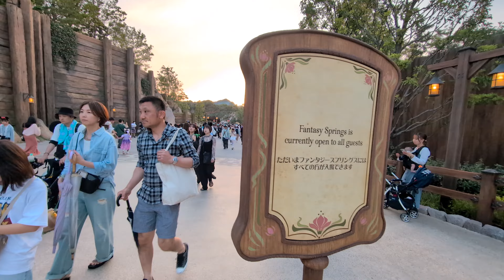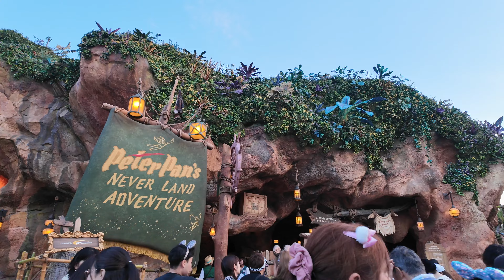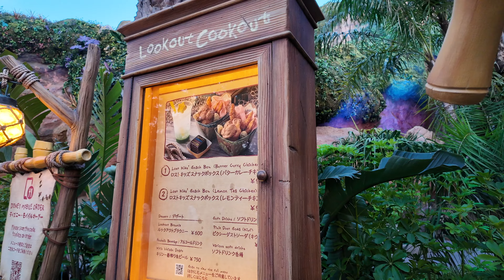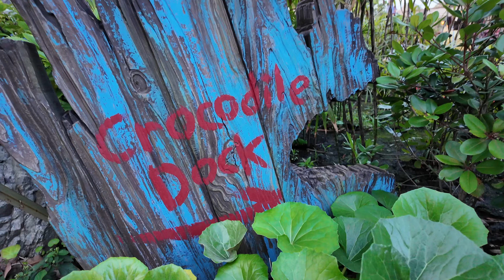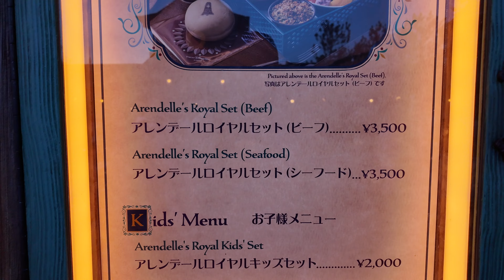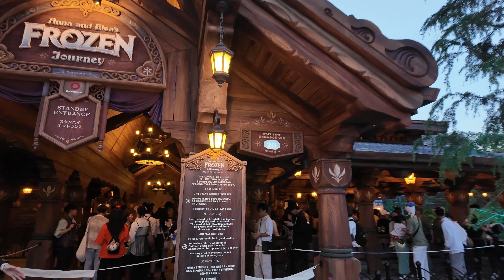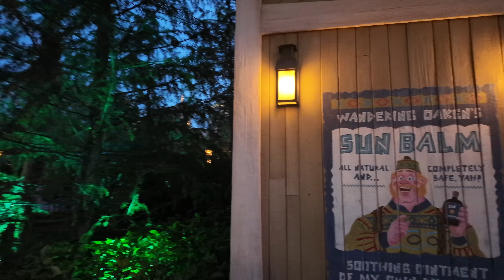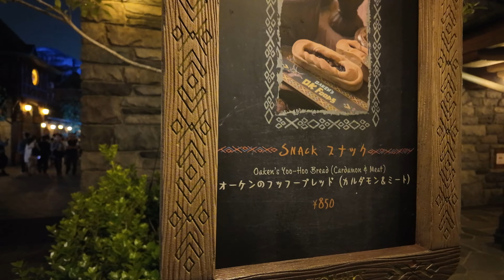Day to Night Walking Tour of Fantasy Springs at Tokyo DisneySea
Stroll through the new Fantasy Springs area of Tokyo DisneySea, featuring "Peter Pan," "Tangled," and "Frozen."

Filmed by Philip Hernandez of @Hauntedattractionnetwork for Attractions Magazine.